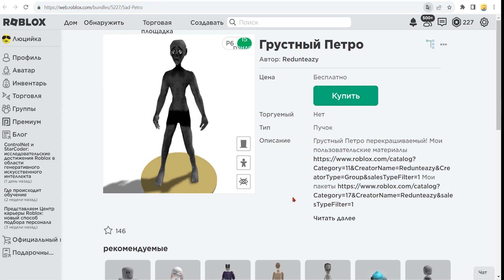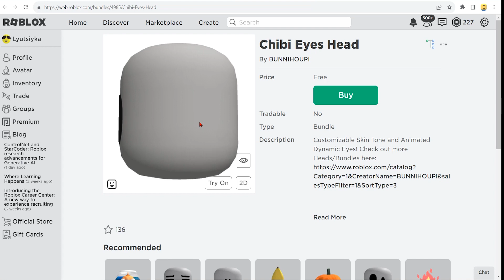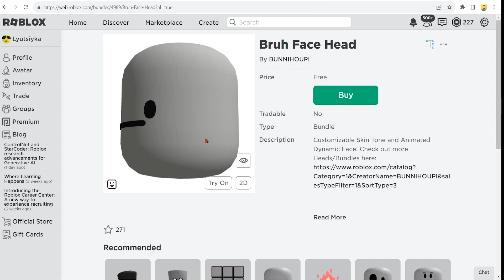КАК ПОЛУЧИТЬ ГЛУПУЮ ГОЛОВУ, ЛИЦО ГРУСНОГО МАЛЬЧИКА И ДРУГИЕ новые вещи в роблокс инвентарь 2023 года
✅  Не пропустите новые  бесплатные вещи в Roblox 2023 года !